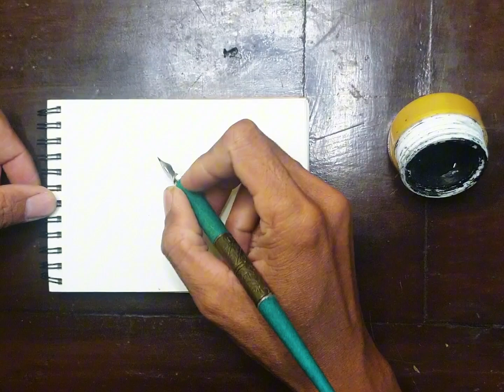Tutorial sketch painting lukisan tinta hitam Kampung Gelam Palembang